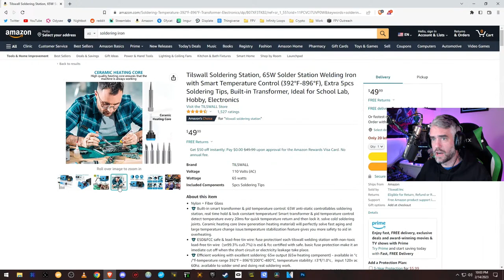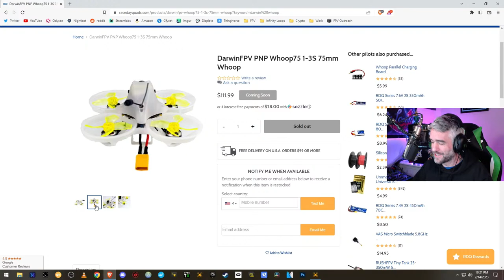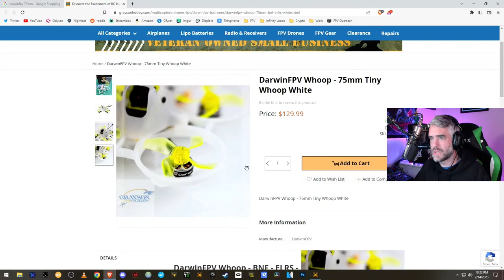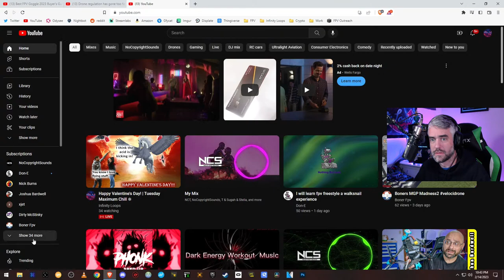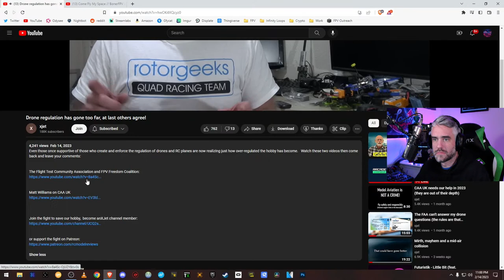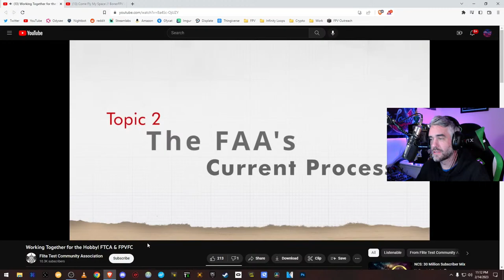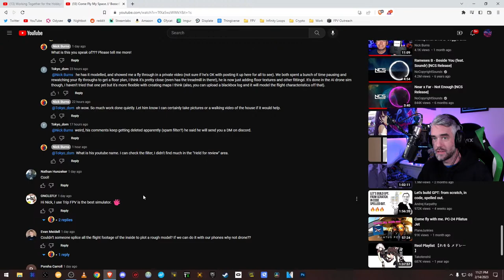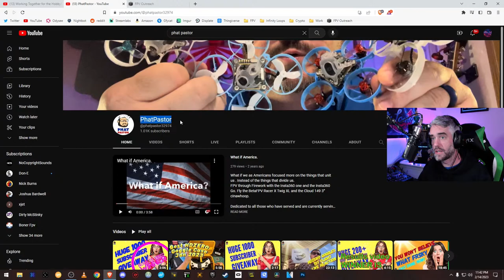Happy Valentine's Day! | Tuesday Maximum Chill ❄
V-day chilling! Grab a drink or smoke or both! Enjoy!

**Pilots:**

Colin "Heads"

                        1301 West 7th St. #1021